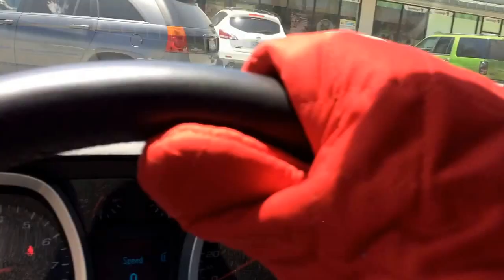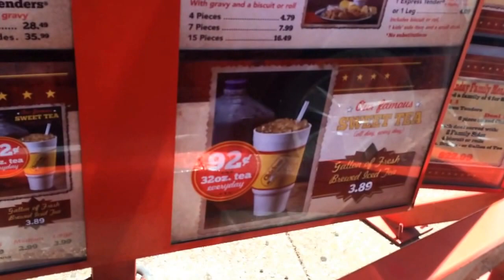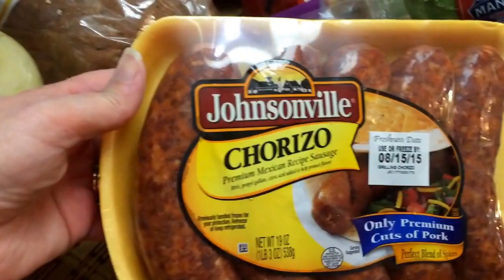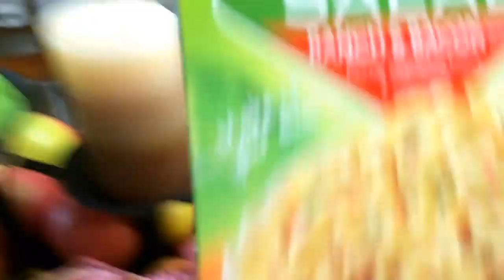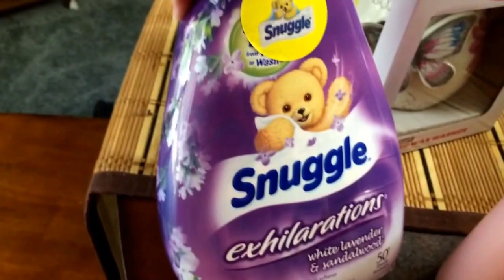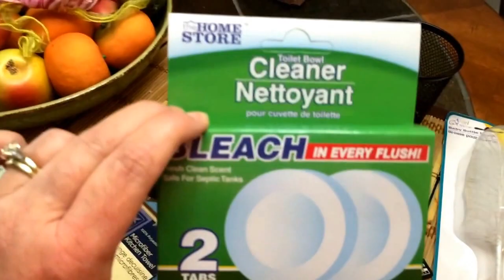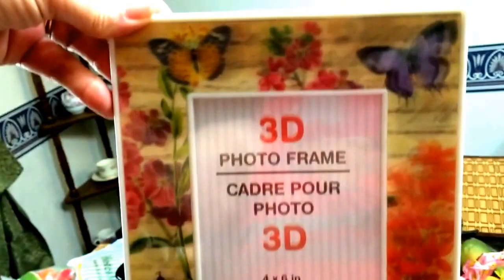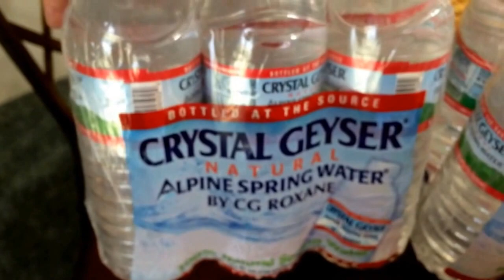Daily Vlog plus WalMart & Dollar Tree Haul Aug 8th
I take you along with me to do my errands and of course had to do some shopping! We had fun! Don't you think, sorry you had to get so hot!!. LOL

These are not all of the YouTubers, I watch, admire and have encouraged me! These are just the one’s that influenced either a purchase or just  happened to came across my mind throughout the day while trying to Vlog for the first time! I plan on doing a video telling my story of why I started doing YouTube videos along with some shoot outs for the other YouTubers that has encouraged me and inspired me! I am always going to try to link anyone’s channel that I mention during one of my videos!

Beth Graves (Beth and Beauty)

I am 50+ mother of 2 and have 6 grandchildren. I am an empty nester and want to share some of my life journeys with you. Unless otherwise noted or stated in video, any products I show are purchased by me. I am looking forward to making many virtual friends through this channel!